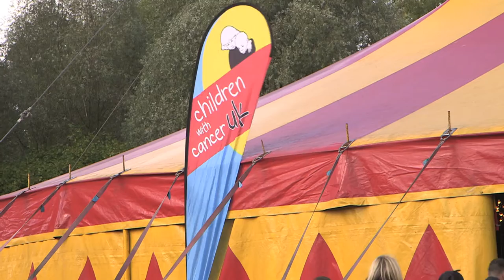Children with Cancer UK - a VIP day at Zippos Circus for children with cancer.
Thank you to everyone who sponsored a child with cancer to attend their very own VIP day at Zippos Circus. You can see how much fun the children had and how much the Circus enjoyed entertaining them.